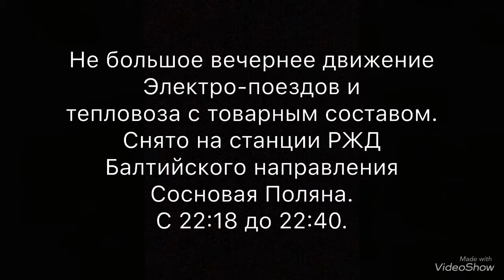Вечернее движение электропоездов и товарного состава по станции СОСНОВАЯ ПОЛЯНА,РЖД,Балтийское напр.